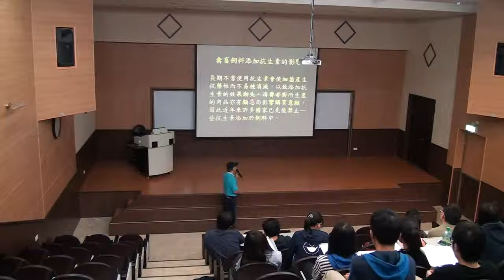《國立中山大學開放式課程》現代生物科技與社會倫理(趙大衛老師) 6